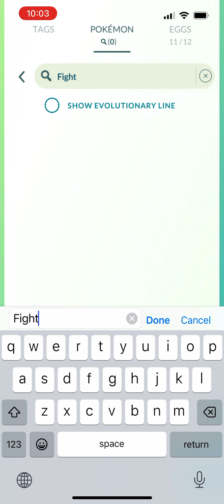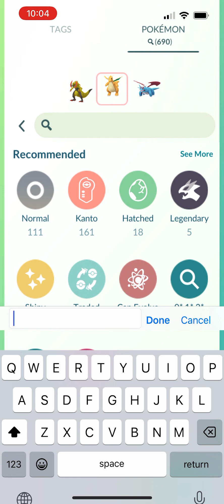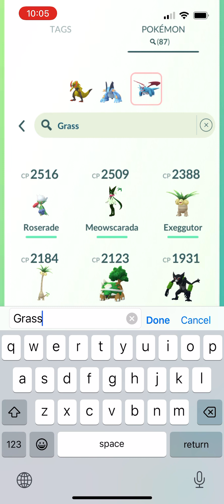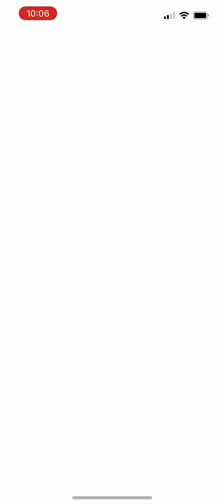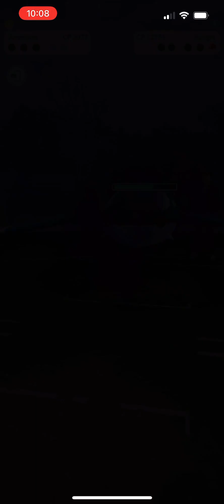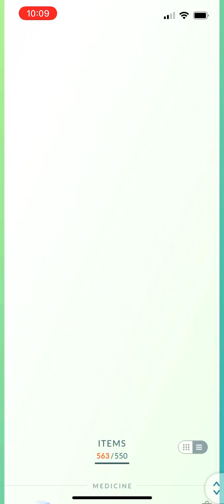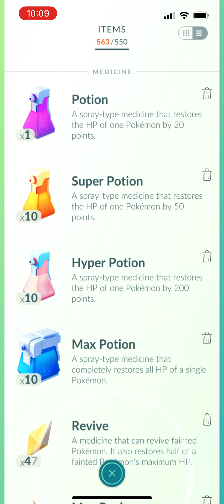Pokémon GO: Facing the Boss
I battled Giovanni, the Leader of Team Rocket, for the first time.